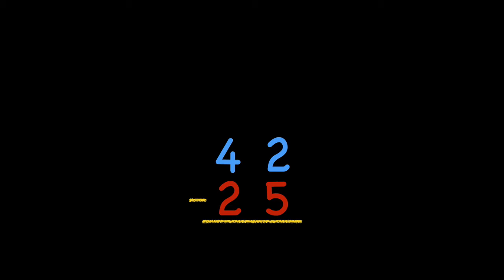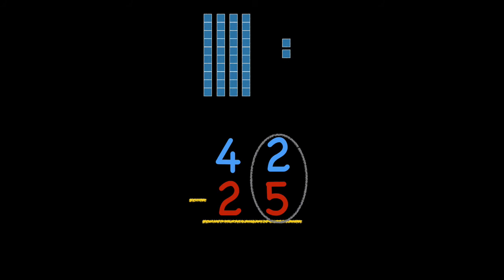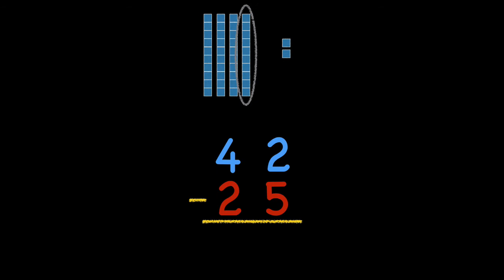Two Digit Subtraction and Regrouping (Spanish/Español)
La resta con números de 2 dígitos y la reagrupación - en español